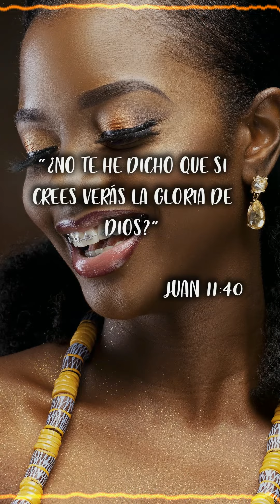AFROBEAT | Bright Riddim Instrumental | FOR SALE